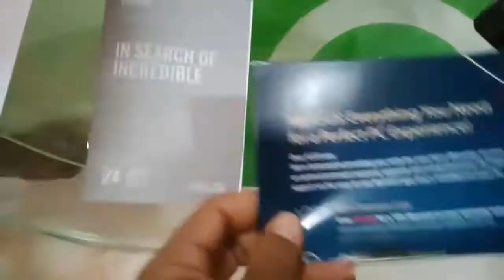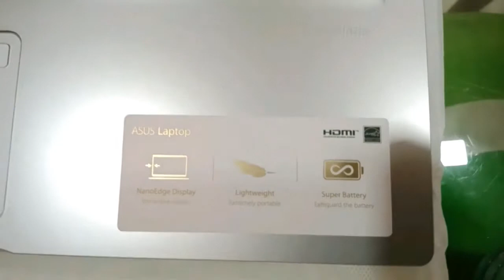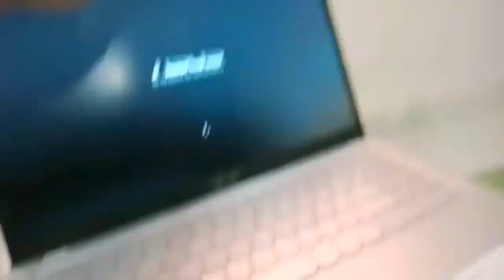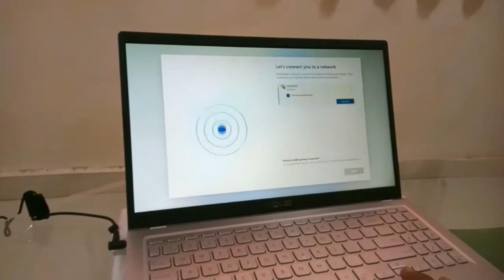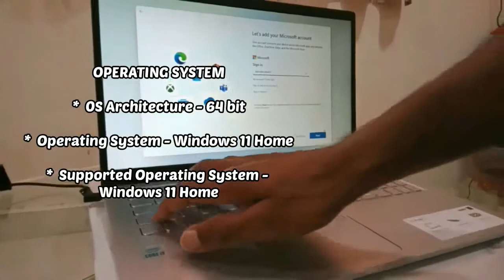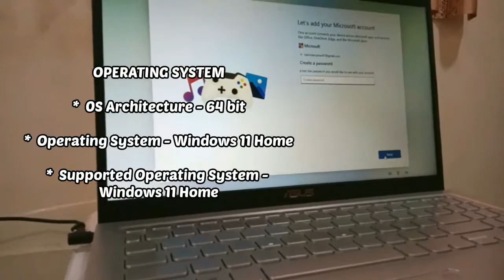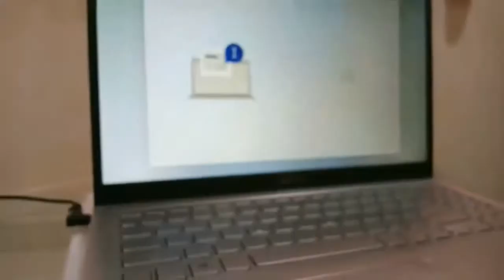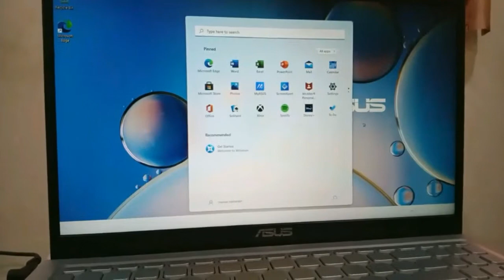Unboxing ASUS Vivobook 15 Laptop at just 40000/- 🔥. Vlog 4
Unboxing Vivobook 15 (2021) core i3 10th Gen (8GB /512 GB SSD/Windows 11).
There many laptop but this is better  related to its price 40000/-.